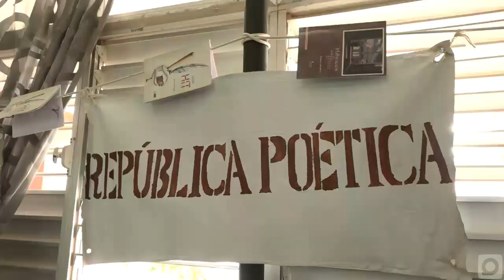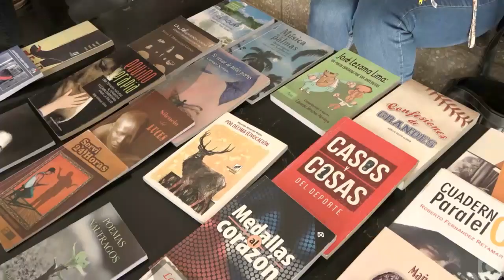Comienzan festival del libro y la literatura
El intercambio de estudiantes, poetas, críticos y escritores, caracterizo el inicio del festival universitario del libro y la lectura en la universidad Jesús Montane Oropesa… varios fueron los títulos de las editoriales el abra y ancoras de la Asociación Hermanos Saiz, presentados ante el estudiantado de la institución universitaria.